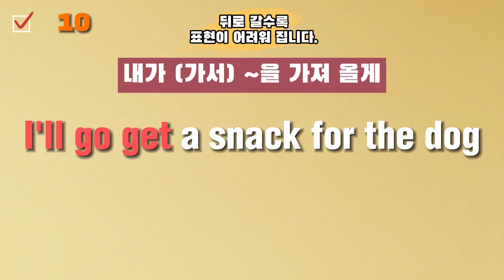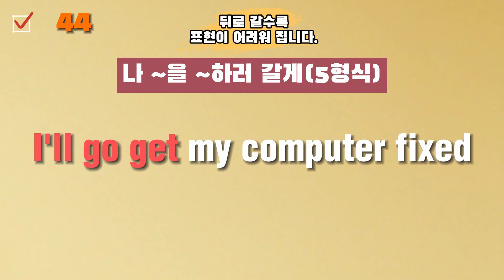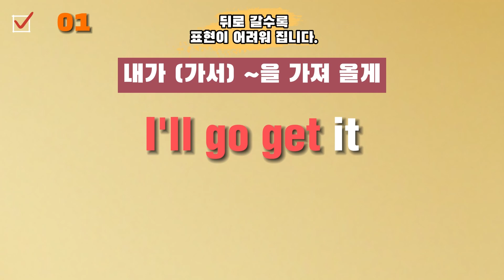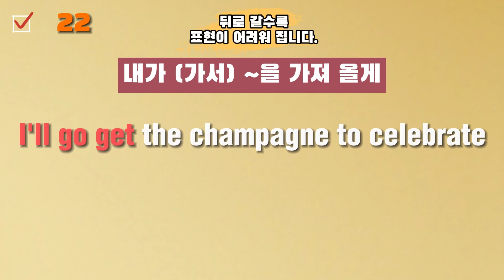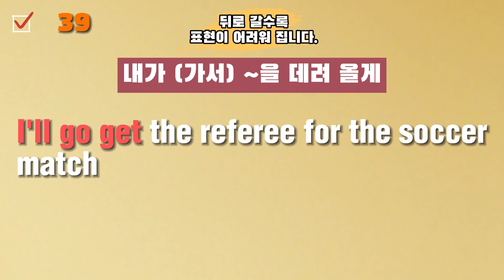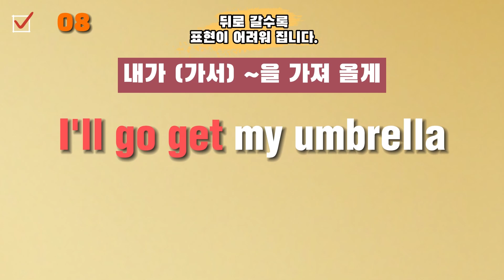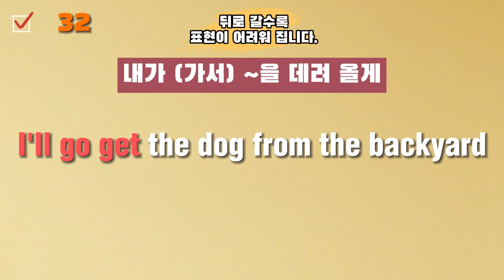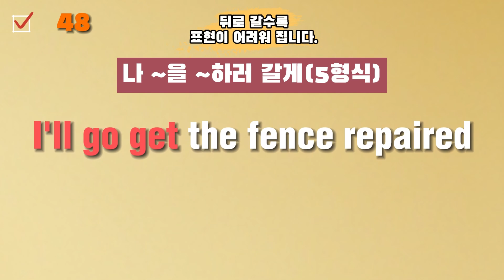[초보패턴영어50문장]42-1강 I'll go get 패턴으로 여러가지 표현 50문장/영어 길게 말하기/패턴영어자료실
42강에서  I'll go get~패턴으로 명사를 연결하여
문장을 길게 만드는 연습을 하였습니다.

42-1강에서는 일상생활에서 쓰는 동사 표현을 활용해
 I'll go get~ 패턴의 50문장 준비했습니다.
한글을 듣고 영어로 바로 말하는 연습을 하시면 됩니다.
그냥 틀어만 놓아도 공부가 됩니다.

그냥 틀어만 놓으세요/일할때 /잘때/큰글씨영어/쉐도잉영어/패턴영어자료실/엄마표영어/